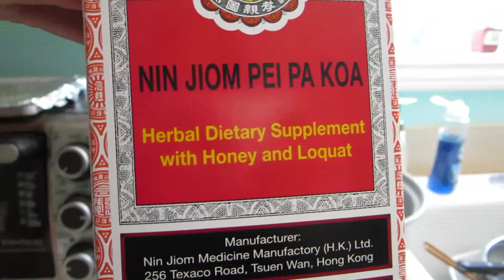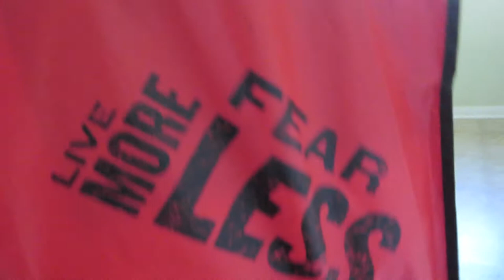Does Chinese Medicine Work?! - Daily Vlog 1000 - May 29th, 2018